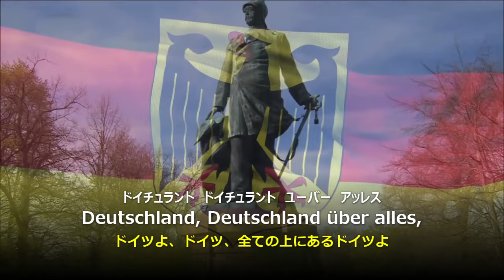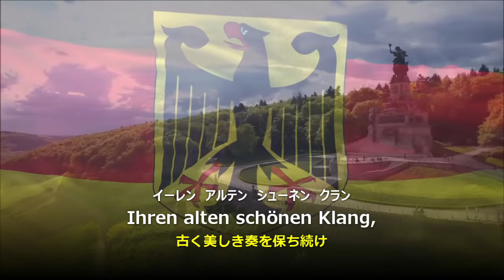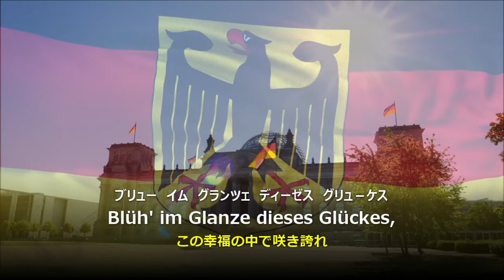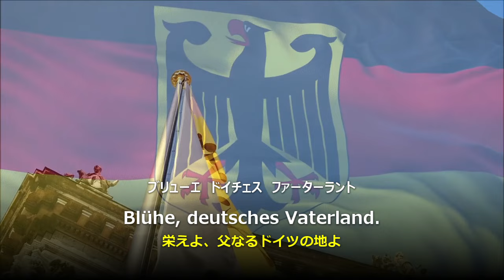【和訳付き】ドイツの歌（ドイツ国歌） "Deutschlandlied" 【カナルビ付き】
3番は現在のドイツ国歌です。

この曲の題名の一つである"Deutschland, Deutschland über alles,"の翻訳をめぐる議論は有名らしく、教授の中には「『世界に冠たるドイツ』は誤訳で、正しくは『何よりも大切なドイツ』という」と言い張っている人もいるくらいです（もちろん、その教授が言ってることはあくまで個人の解釈に過ぎず、ドイツ本国でも解釈が分かれています）
ちなみに、ドイツ連邦共和国大使館・総領事館は「すべてを越えたドイツ」と訳しています。